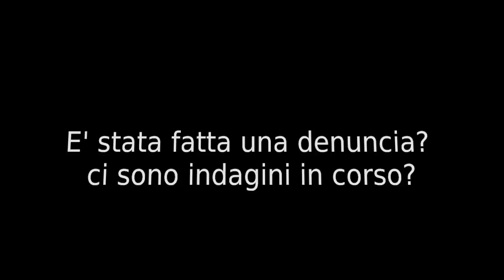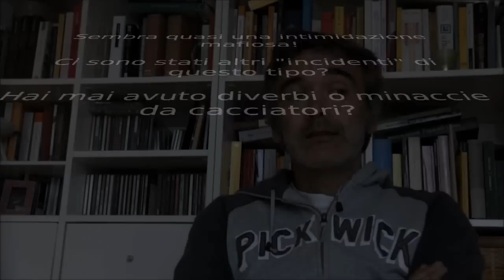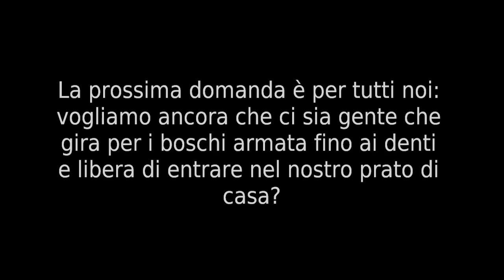Hanno sparato ai miei cavalli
Hanno sparato ai miei cavalli - intervista del blog carrara5stelle.it a Claudio Saba - Una sera, tornando a casa, ho trovato i miei tre cavalli gravemente feriti. Gli hanno sparato da breve distanza con fucili da caccia.